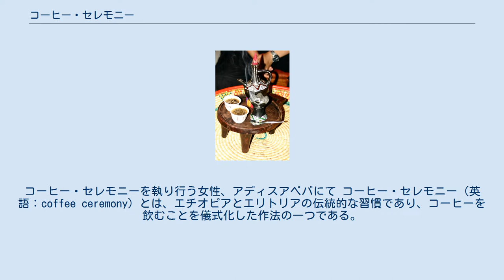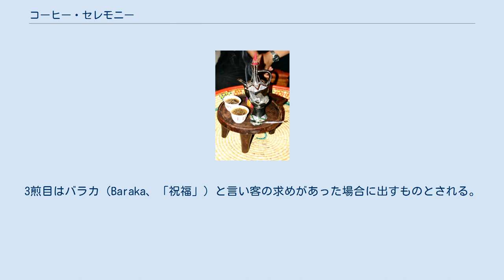コーヒー・セレモニー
コーヒー・セレモニーを執り行う女性、アディスアベバにて コーヒー・セレモニー（英語：coffee ceremony）とは、エチオピアとエリトリアの伝統的な習慣であり、コーヒーを飲むことを儀式化した作法の一つである。
エチオピアではカリオモン（Kariomon）と言い、「カリ」とはコーヒーノキの葉、「オモン」は「一緒に」という意味である。
 日本の茶道と同様、コーヒーを飲むという行為に精神的な要素や教養などが含まれる文化的な習慣であり、他者に対する感謝ともてなしの精神を表すものである。
 女性が執り行うものであり、エチオピアでは結婚前の女性が身につけるべき作法の一つとされている。
冠婚葬祭の際や、大切な客を迎える際などに行われる。
使われるポットやカップなどの茶器は女性が実母からや嫁ぎ先で代々受け継がれてきたものであることもある。
 客の前でコーヒーの生豆を煎るところから始め、3杯飲むことが正式であることから、1時間半から2時間以上かかる場合もある。
その間は香を焚き、客はパンやポップコーン（ファンディシャ）などを食べながら待つ。
茶道具一式 豆を煎る七輪状の炉と鉄鍋、豆を粉にする臼（ムカチャ）と杵（ザナザナ）、ポット（ジャバナ）、カップ（フィンジャル） （）内は公用語のアムハラ語　出典元　「原木のある森」　アフリカ理解プロジェクト 茶菓子入れ（ムダイ）、茶菓子入れ（マッソブワーク）、ジャバナ置き（マトット）、茶道具台（ラカポッツ）、素焼きコーヒーポット（ジャバナ） コーヒーカップ（シニー）、木臼（ムカチャ）/棒（ゼナゼナ）、豆のさまし皿（タァバ）、炭火鉢（マンデェジャ）/炭ばさみ（マコンティチャ） うちわ（マラゲベ）、コーヒー煎り鉄板（ブラットマタツゥ）/煎り棒（マコヤ）、コーヒー煎り鍋（マンカシュケシャ）主にティグレ民族が使用する セレモニーマスターの椅子（バリュチュマ）、香炉（ゲルゲラ）、青草（ケテマ）敷く物 青草や花を床に敷き、カップを置く台を置く（テーブルは使わない）。
 松脂や乳香、アラビアガムなどで作られた香を焚く。
 コーヒーの生豆を鉄鍋に入れ水を入れて洗う。
 鉄鍋を炉にかけて煎る。
 煎り上がった豆を客に出し、香りを嗅がせる。
 客が焙煎に満足したら、豆を臼と杵で潰して粉状にする。
 水とコーヒーの粉をポットに入れて、火にかけて沸騰させる。
 沸騰したら、カップにコーヒーを注ぎ、再びポットに戻す。
この動作を繰り返す。
 1煎目はアボル（Abol）と言い、少量を大地に注ぐ真似をするか別の器に出した後、カップに注ぎ分け、主賓や年長者から先にコーヒーを勧める。
古い作法では塩を入れて飲むが、現在は砂糖が一般的で、乳やバターを入れる場合もある。
 2煎目はトーナ（Tona）と言う。
3煎目はバラカ（Baraka、「祝福」）と言い客の求めがあった場合に出すものとされる。
客は3煎目は迎えてくれた家族や村の幸せや無事を祈りながら飲む。